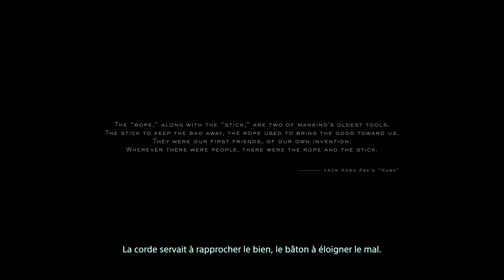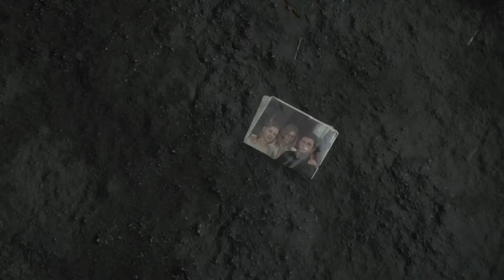DEATH STRANDING Test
Un petit des test des familles... Bonne vidéo à tous .